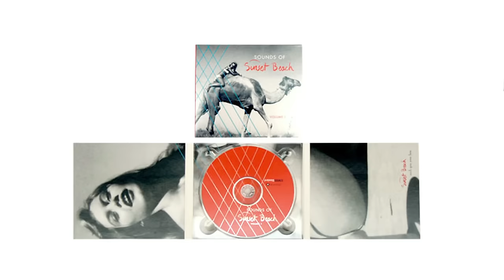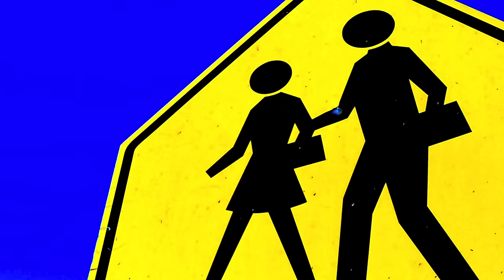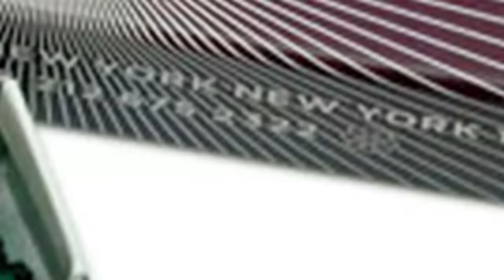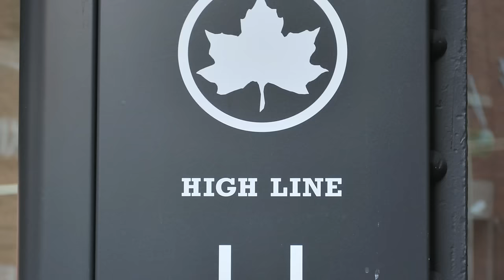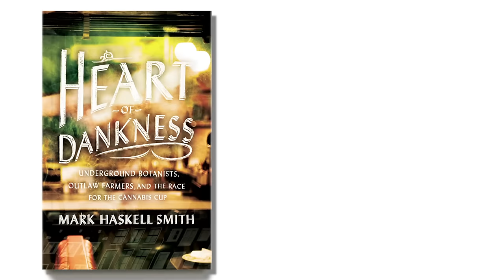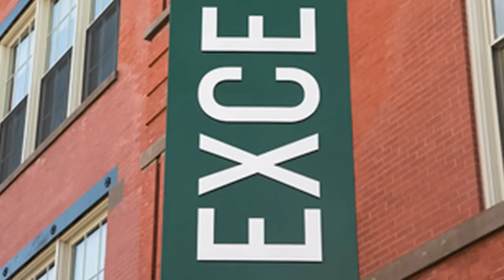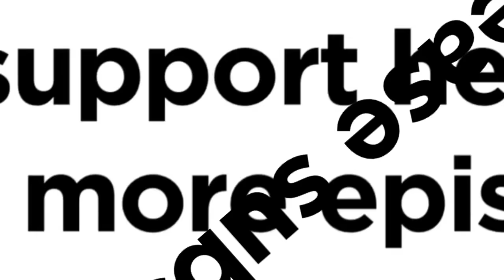The Universal Arts of Graphic Design | Off Book | PBS Digital Studios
Though often overlooked, Graphic Design surrounds us: it is the signs we read, the products we buy, and the rooms we inhabit. Graphic designers find beauty within limitations, working towards the ultimate goal of visually communicating a message, be it the packaging of a product, the spirit of a book, or the narrative of a building. Utilizing a language of type and imagery, graphic designers try to make every aspect of our lives defined and beautiful.

Notes:
* Work shown during Drew Freeman's section was designed at Pentagram with Paula Scher.
* Work shown during Emily Oberman's section was designed at No.17.